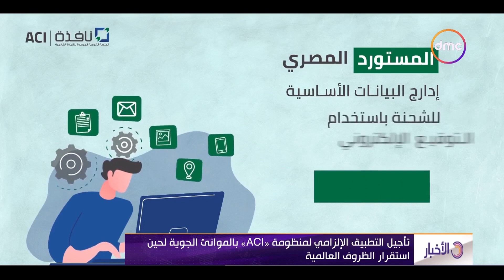نشرة الأخبار - تأجيل التطبيق الإلزامي لمنظومة (ACI) بالموانئ الجوية لحين استقرار الظروف العالمية